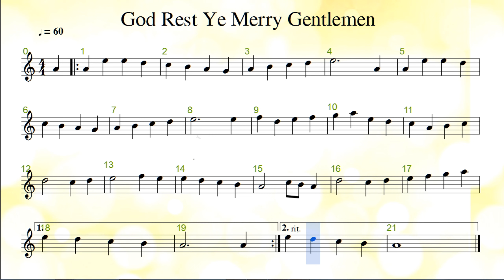God Rest Ye Merry Gentlemen ♩=60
God Rest Ye Merry Gentlemen 動態影音譜 ♩=60
God Rest Ye Merry Gentlemen Dynamic audio Sheet music ♩=60